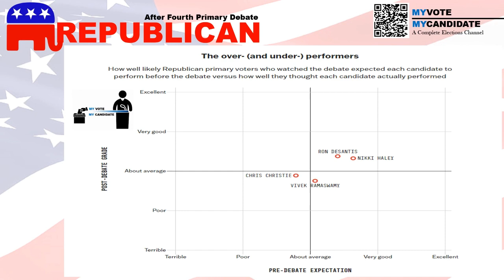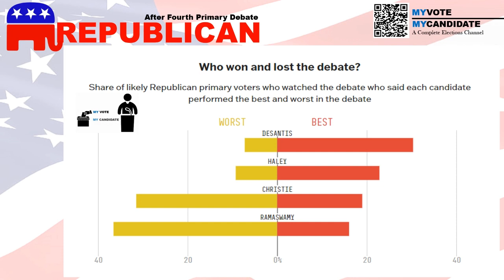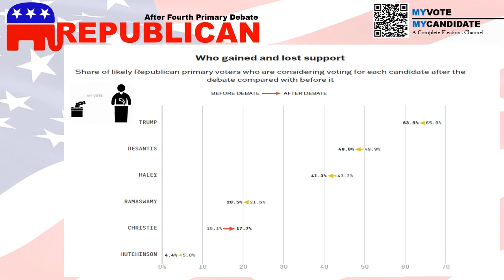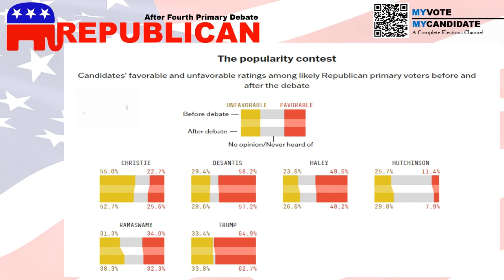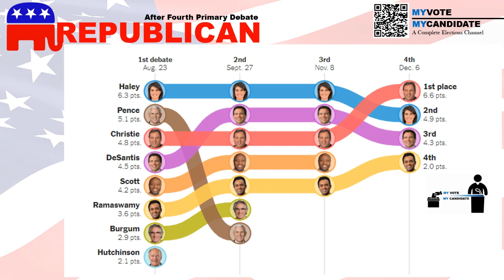Republicans After Fourth Primary Debate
US Presidential Elections 2024